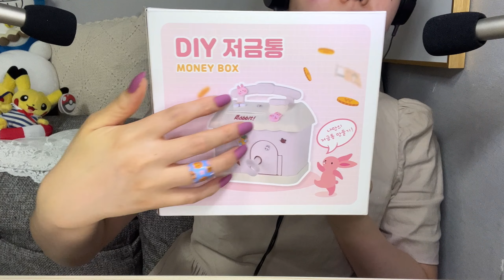노토킹 ASMR 껌씹으며 DIY 저금통 언박싱하기😜Gum chewing and unboxing sound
여러분 안녕하세요~ㅎㅎ 오달진채널의 오달진입니다!ㅎ
오늘 준비한 영상은요! 껌을 맞깔나게 씹으면서,
귀엽게 생긴 DIY저금통 언박싱 해보는 영상입니다!ㅎㅎ
살짝 앤틱한 디자인의 집모양 저금통이 보이길래
살까말까 고민하다가 딜떠서 바로 질러버렸답니닼ㅋ
사실 집에 도라에몽 저금통이 2개나 있거든요 ㅋㅋ
예전 영상에보면 도라에몽 저금통 하나는 한두번? 등장 했었는데 ㅋㅋ
그 도라에몽에 있던 동전을 새로운 저금통에 옮겼더니 좀 묵직하네요~ㅎㅎ
몇개월 전? 사용하던 도라에몽 저금통이 좀 묵직해졌길래
세어보니까 8-9원만원(?)정도 되길래 엄마 드린 적 있었거든요~
근데 그날 이후로 저금통에 관심도 없던 엄마가ㅋㅋㅋㅋ
동전 생길 때마다 제 방에 있는 도라에몽 저금통에
열심히 동전을 넣으시더라고요 ㅎㅎ
또 채워지면 달라는 말이겠죠?ㅋㅋㅋㅋㅋ
이번에 새로 언박싱해본 DIY저금통에 열심히 채워서
엄마드려야겠어요~ㅎㅎ

오늘 영상도 재밌게 봐주세요~!!ㅎㅎ

자 그럼,
오늘 하루도 모두들 고생 많으셨어요~
잘자요🌕

아참,
소통영상을  4k로 촬영했는데..
제가 사용하는 맥북이 좀 된거라..
몇일 째 영상이 랜더링이 1시간 넘는 영상인데 랜더링을 걸어놓고 보면
20분가량의 랜더링된 영상으로 나와서 원인이 뭐때문인지 모르겠네요 ㅠㅠ
파이널컷을 안쓰다 써보니 너무 어렵네요 ㅠㅠ 그래서 업로드가 늦어지고 있어요..ㅠ